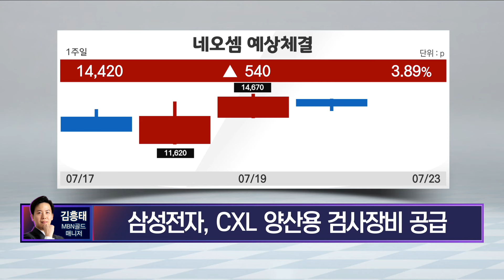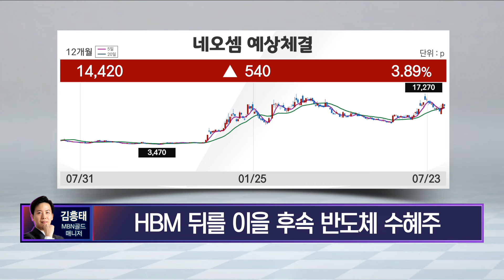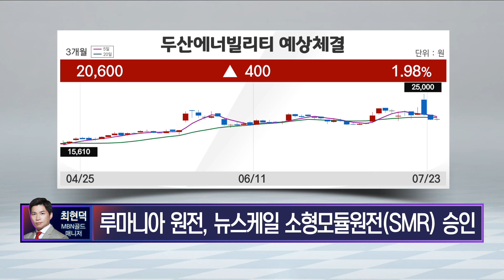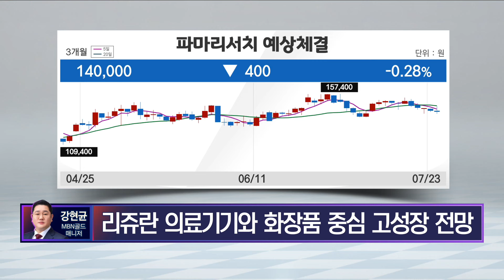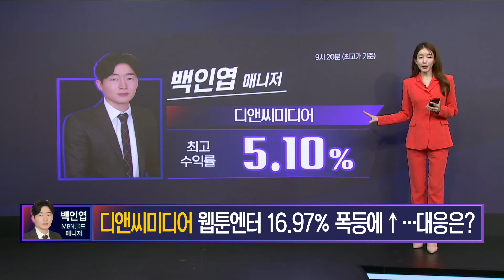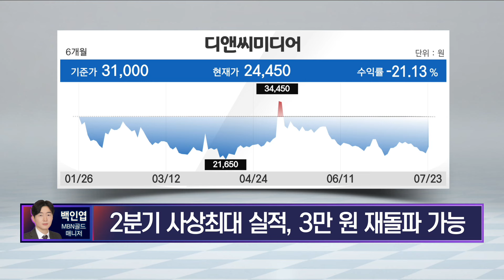[시초가 공략주] 디앤씨미디어·네오셈·두산에너빌리티·파마리서치 / 매일경제TV